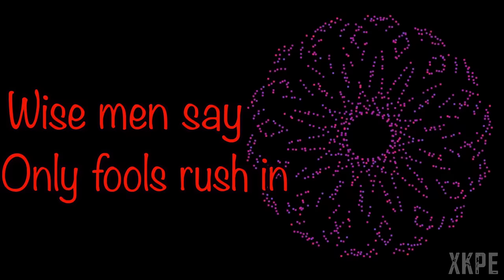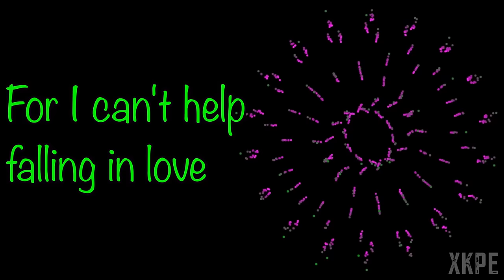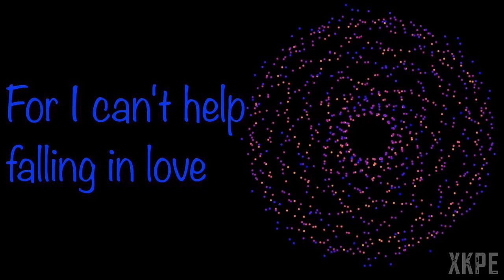Hearts and Colors - Can't Help Falling in Love (Cover) [Lyrics]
This is a lyric video for "Can't Help Falling in Love" by "Hearts and Colors".

Oh, for I can't help falling in love with you

Dedicated to no one lol I'm too lonely for that